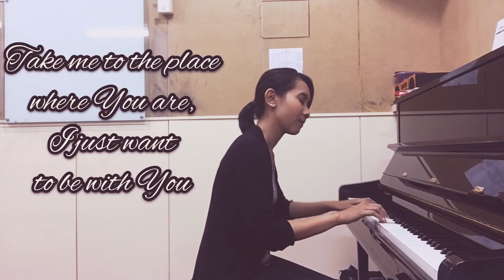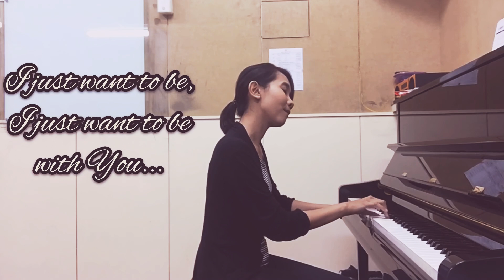I Just Want to be Where You Are - Aldora K. Davita (Piano Cover)